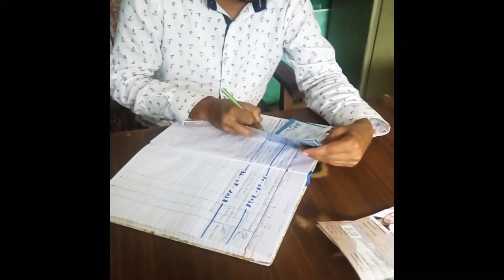Annapurna circuit trek Nepal | Thorong La Pass ~ complete information ℹ️ ~ trekking with 🇮🇹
Annapurna circuit trek Nepal | Thorong La Pass ~ complete information ℹ️

Around Annapurna | Thorong La Pass ~ complete information